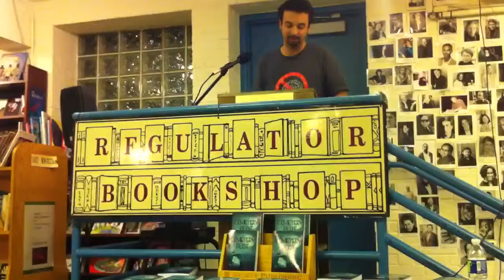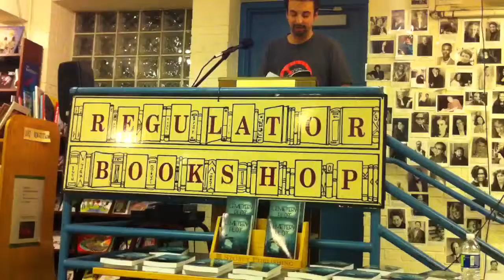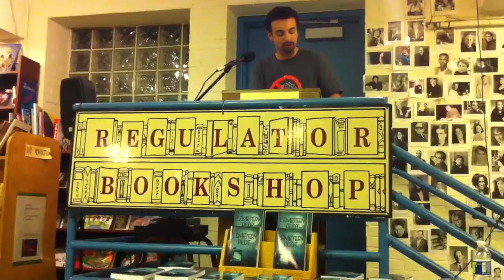The Regulator Bookshop hosts Alex Granados for Cemetery Plot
The Regulator Bookshop hosts Alex Granados for Cemetery Plot, Thursday, Nov. 15.